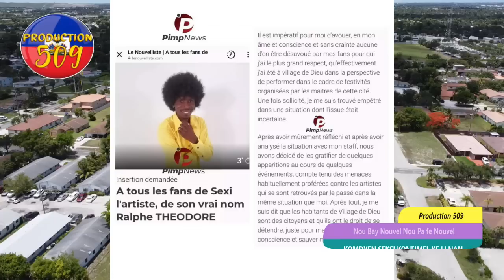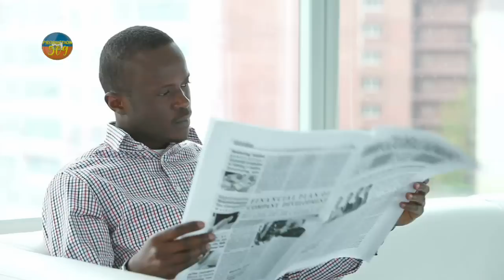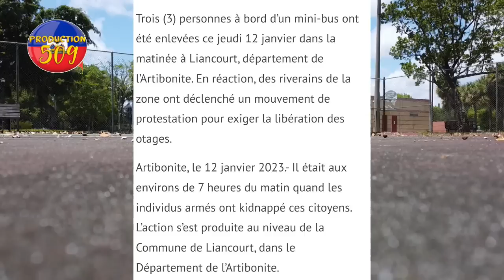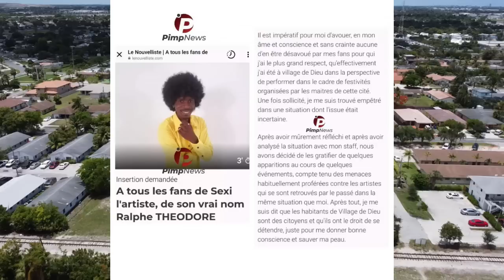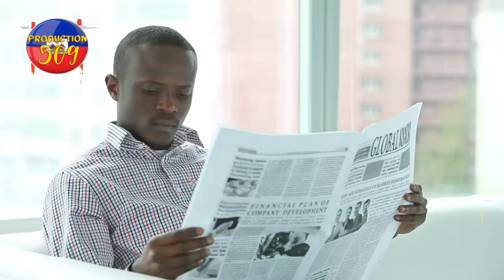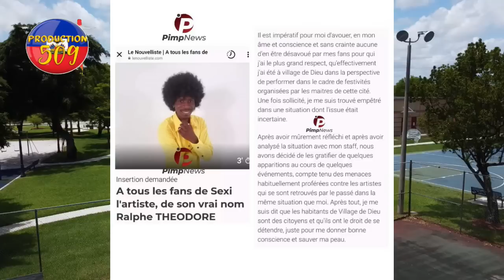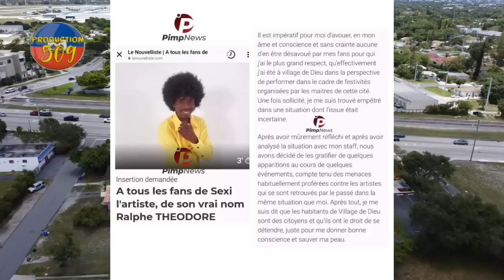komedyen seksi konfemel ke li gang baz baz izo 5 segond lapolis mare yon bandi 400 mawozo hanry cean